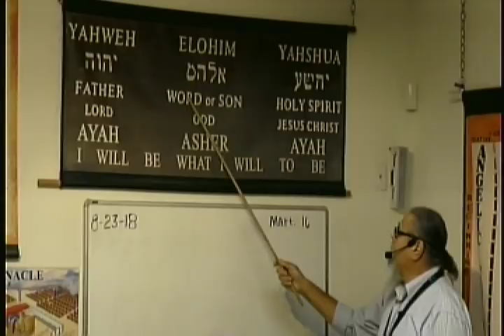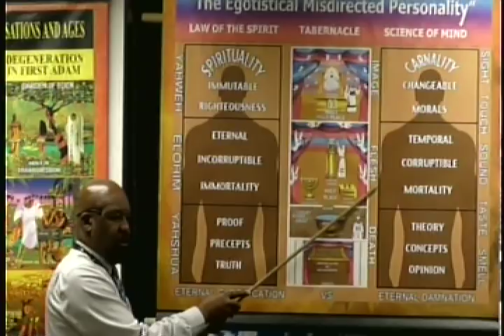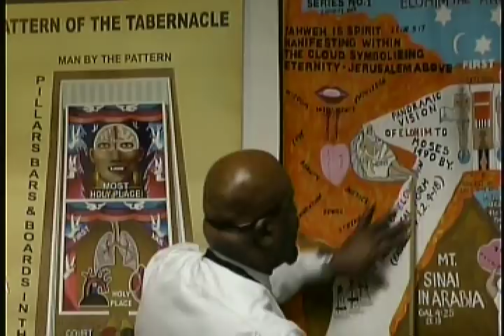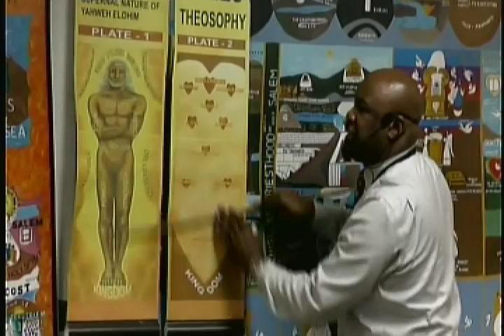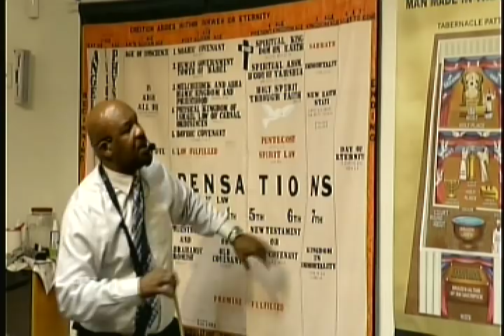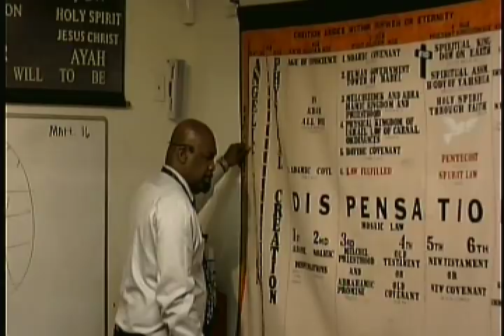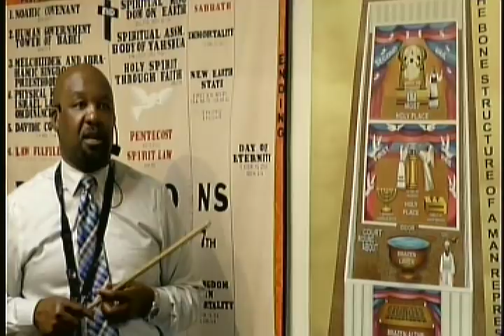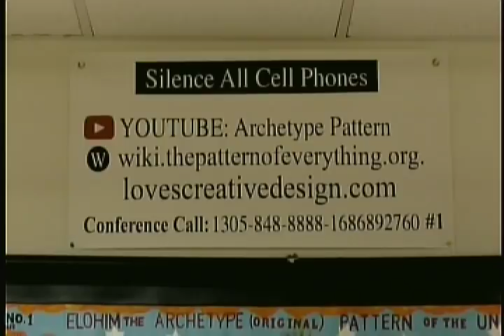Lecture: The Spirit Is The Essence Of The Soul 8/23/18